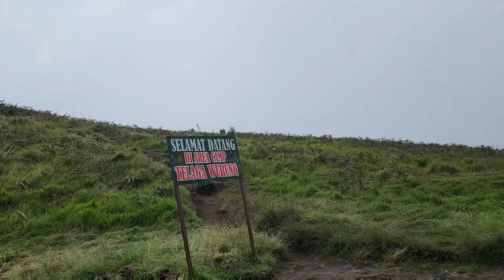Gunung Prau Lintas Patak Banteng Turun Dieng #2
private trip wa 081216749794